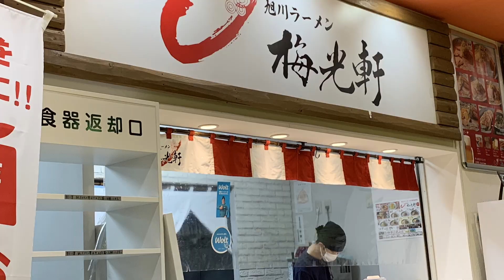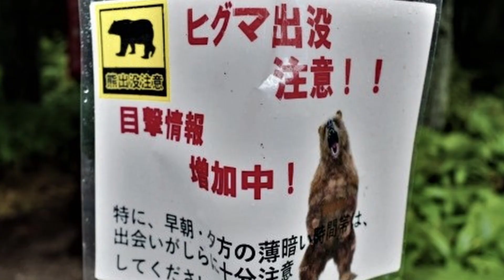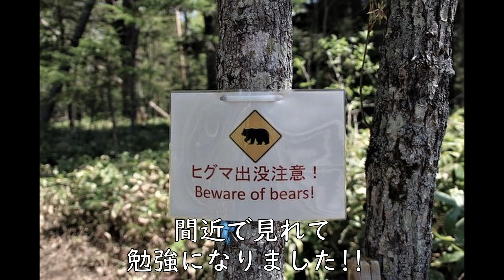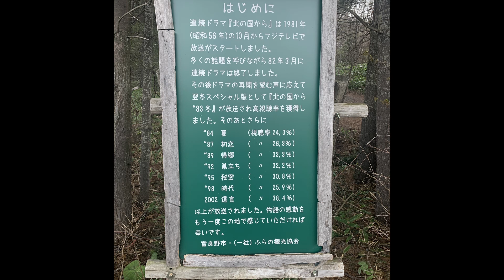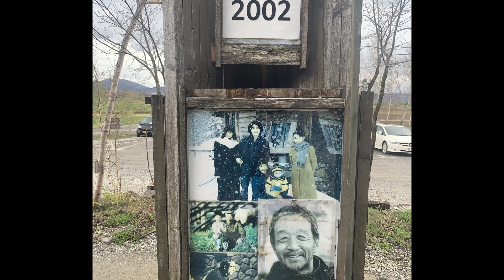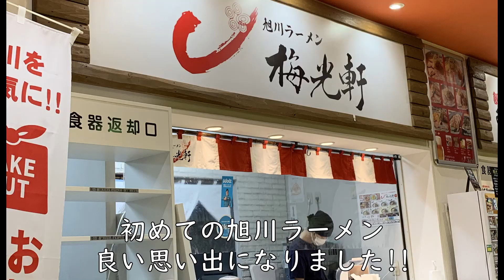50代の北海道一周車中泊旅#11(新型ハスラーで行く北海道一周車中泊旅)道東(タウシュベツ川橋梁&展望台→然別湖→ベアマウンテン →北の国から五郎さんの石の家→麓郷の森拾ってきた家→道の駅あさひかわ)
新型ハスラーで行った2回目の北海道一周車中泊旅です!! Hokkaido,Shiretoko
今回は道東の網走知床を夫婦で4日旅行し、その後一人で11日間の北海道一周車中泊旅を楽しみました!!　念願のタウシュベツ川橋梁の後、然別湖までの峠道でエゾシカ衝突しかけヒグマを間近で見て、田中邦衛さんを偲んで富良野にある「北の国から」のロケ地と五郎さんの石の家を訪ね、道の駅あさひかわで車中泊を楽しみました!!

こんにちは!みねぞーです!!「北海道一周」「車中泊旅」「北海道旅行」「ハスラー」「キャンピングカー」「旅行」「ワクワク探し」などがテーマのチャンネルです。旅の思い出を家族で楽しむ為に始めたChですが少しでも楽しんで頂けたら嬉しいです!!最近はキャンピングカー購入に向け検討中の車を見たり購入家族会議を楽しんでます!!
▼　▼　▼～北海道一周、北海道車中泊旅、北海道旅行～▼　▼　▼
■50代の北海道一周車中泊旅#12(新型ハスラーで行く北海道一周車中泊旅)道東(道の駅あさひかわ→神威古潭→カムイスキーリンクス→旭川ラーメン村→北鎮記念館 第七師団本部→旭山動物園)
■50代の北海道一周車中泊旅#10(新型ハスラーで行く北海道一周車中泊旅)道東(道の駅ピア21しほろ→道の駅かみしほろ→タウシュベツ川橋梁→タウシュベツ展望台)
■50代の北海道一周車中泊旅#9(新型ハスラーで行く北海道一周車中泊旅)道東(星に手のとどく丘キャンプ場→富良野→美瑛→白金青い池→帯広競馬場 ばんえい競馬→道の駅しほろ温泉→道の駅ピア21しほろ)
■50代の北海道一周車中泊旅#8(新型ハスラーで行く北海道一周車中泊旅)道東(道の駅忠類ナウマン公園→花畑牧場→共働学舎新得農場→映画鉄道員(ぽっぽや)ロケ地幾寅駅 →星に手のとどく丘キャンプ場)
■50代の北海道一周車中泊旅#7(新型ハスラーで行く北海道一周車中泊旅)道東(スワン44根室→霧多布岬→厚岸→釧路湿原→鶴居村タンチョウサンクチュアリ→阿寒湖アイヌコタン→足寄→忠類ナウマン公園)
■50代の北海道一周車中泊旅#6(新型ハスラーで行く北海道一周車中泊旅)道東(屈斜路湖砂湯→摩周湖→道の駅摩周温泉→風蓮湖→根室明治公園赤いサイロ→納沙布岬→根室みなと湯→道の駅スワン44ねむろ
■50代の北海道一周車中泊旅#5(新型ハスラーで行く北海道一周車中泊旅)道東(知床半島)夫婦旅行その5(道の駅メルヘンの丘めまんべつ→女満別空港→美幌峠→和琴半島湖畔キャンプ場 →屈斜路湖砂湯)
■50代の北海道一周車中泊旅#4(新型ハスラーで行く北海道一周車中泊旅)道東(知床半島)夫婦旅行その4(知床五湖(地上遊歩道と高架木道)世界自然遺産を知床観光船
■50代の北海道一周車中泊旅#3(新型ハスラーで行く北海道一周車中泊旅)道東(網走知床)夫婦旅行その3(知床観光船おーろらで海から見る世界自然遺産　知床半島)カムイワッカの滝ツアー
■50代の北海道一周車中泊旅#2(新型ハスラーで行く北海道一周車中泊旅)道東(網走知床)夫婦旅行その2(網走刑務所,網走監獄ゴールデンカムイ聖地)Golden Kamuy,Abashiri Prison
■50代の北海道一周車中泊旅#1(新型ハスラーで行く北海道一周車中泊旅)新日本海フェリーで行く道東(網走知床)夫婦旅行その1
■新型ハスラーで行く北海道一周車中泊旅#1(新潟港⇒小樽港(新日本海フェリー)台風4号接近中に北海道車中泊旅に出発
■北海道に行く旅人必見!!北海道を旅する６つの心得「事故らない!!スピード違反で捕まらない!!」【春・夏・秋編】
■フェリーで行く北海道旅!!たまにはフェリーで行こうよ!!新日本海フェリーらべんだあ あざれあ/太平洋フエリー/商船三井フェリーさんふらわあ/津軽海峡フェリー
■北海道一周車中泊旅【お薦め道の駅12選】
道の駅(北欧の風とうべつ/あさひかわ/おびら鰊番屋/流氷街道網走/かみしほろ/うとろ・シリエトク/スワン44ねむろ/厚岸グルメパーク/忠類/ピア21しほろ/なとわ・えさん/上ノ国もんじゅ)
■北海道一周【お薦めキャンプ場12選】
(みさき台公園キャンプ場/クッチャロ湖畔キャンプ場/呼人浦キャンプ場/屈斜路湖砂湯/RECAMP砂湯/国設知床野営場/霧多布岬キャンプ場/ナウマン公園キャンプ場/星に手の届く丘キャンプ場/美国漁港海岸緑地広場/支笏湖美笛キャンプ場/洞爺湖小公園キャンプ場/恵山海浜公園
■北海道一周車中泊旅#3
■北海道一周車中泊旅#4 絶景フルコース
(オロロンライン→オトンルイ風力発電所→宗谷岬→白い貝殻の道→エサヌカ線→クッチャロ湖畔キャンプ場)
■新型ハスラーで行く北海道一周車中泊旅#6
■新型ハスラーで行く北海道一周車中泊旅#7
(知床五湖(地上遊歩道→高架木道)→道の駅知床羅臼→標津サーモン科学館→霧多布岬キャンプ場

Let's go to Hokkaido,Travel around Hokkaido by car

撮影日　2021/5/9
は動画はDJI OSMO POCKETで撮影
写真はiPhone XRで撮影

BGM
YouTube オーディオ ライブラリ提供の
曲名「Mr_Sunny_Face」と「Serenity」を使用

博物館網走監獄の建築物や資料や写真などは博物館網走監獄所蔵のものです。北海道の歴史を理解する上で網走監獄の歴史や北海道への貢献について知る事はとても大事なことです。実際に博物館網走監獄に訪れ学んだ事で私自身とても感動し北海道の歴史を正しく学ぶことが出来ました。博物館網走監獄の事業に深く感動し賛同したので、より多くの方に博物館網走監獄と北海道の歴史を皆様により深く知って頂く為に動画内で紹介しております。動画を見て頂いた方に興味を持って頂き博物館網走監獄に是非訪れて頂ければ幸いです。